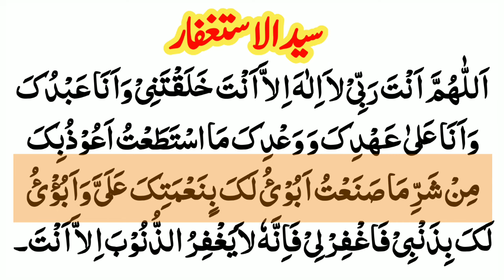Syed Ul Astaghfar